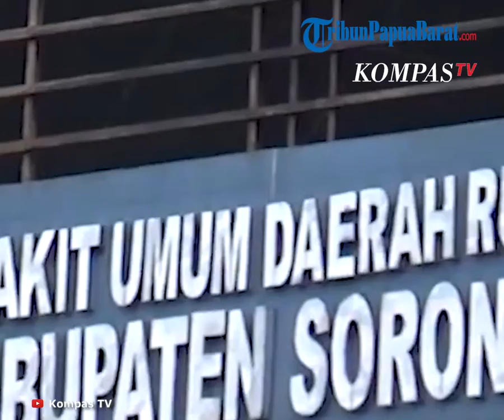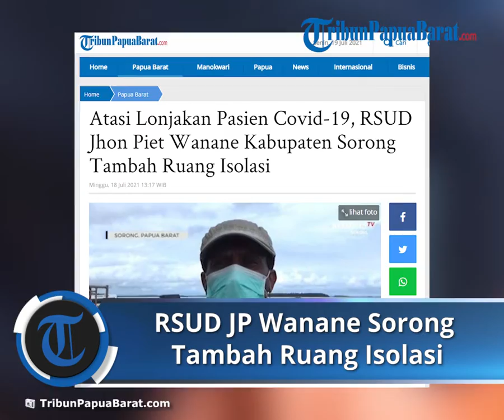Atasi Lonjakan Pasien Covid 19, RSUD Jhon Piet Wanane Kabupaten Sorong Tambah Ruang Isolasi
TRIBUNPAPUABARAT.COM - Satgas Covid 19 Kabupaten Sorong, Papua Barat, menyiapkan ruangan tambahan di RSUD Jhon Piet Wanane untuk tempat isolasi pasien Covid-19.

Langkah itu diambil menyusul melonjaknya kasus Covid-19 di Kabupaten Sorong.

Dikutip dari Kompas TV, ruangan isolasi baru yang dipersiapkan oleh satgas Covid 19 kabupaten Sorong dapat menampung kurang lebih 60 Orang.

Penambahan ruangan ini dikarenakan kapasitas ruang yang ada saat ini sudah penuh dan tidak dapat menampung pasien untuk isolasi.

Tambahan ruang isolasi bagi pasien Covid 19 di RSUD Jhon Piet Wanane tidak hanya bagi pasien yang ber-KTP Kabupaten Sorong, melainkan bagi pasien yang datang dari kabupaten tetangga di Sorong Raya.

"Sementara lagi dikerjakan dipersiapkan ada satu ruangan khusus untuk isolasi pasien Covid-19, itu kapasitasnya 60 orang," kata Juru Bicara Satgas Covid-19 Kabupaten Sorong, Agus Wabia.

Sementara untuk fasilitas seperti oksigen dan obat-obatan untuk penanganan pasien Covid 19 di Kabupaten Sorong , hingga saat ini masih terpenuhi.

Artikel ini telah tayang di Tribunpapuabarat.com dengan judul Atasi Lonjakan Pasien Covid-19, RSUD Jhon Piet Wanane Kabupaten Sorong Tambah Ruang Isolasi,